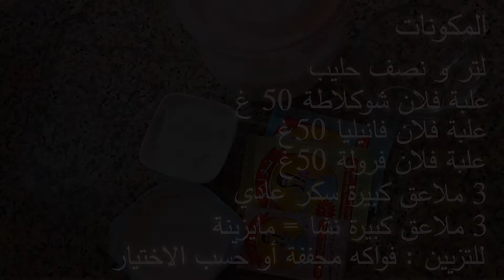فلان الطبقات تحلية رائعة بثلاث نكهات Flan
تحلية الفلان طبقات
تحلية راقية
تحلية منعشة